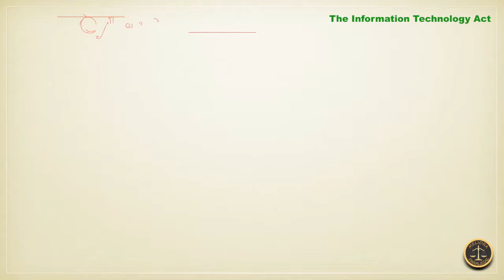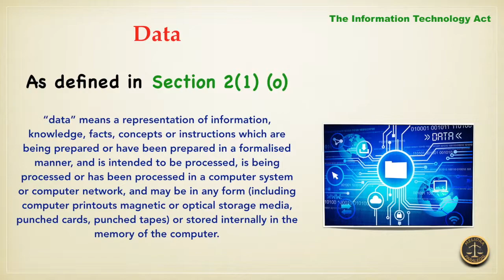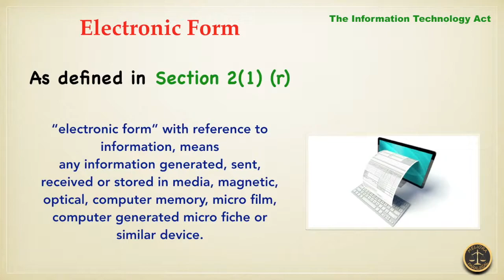Terminologies Defined in The Information Technology Act (Part 3)